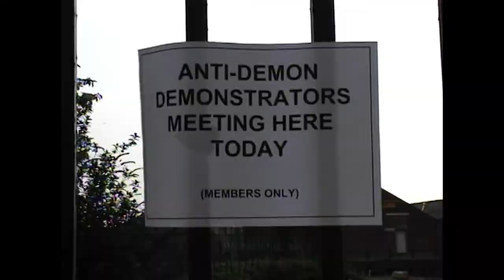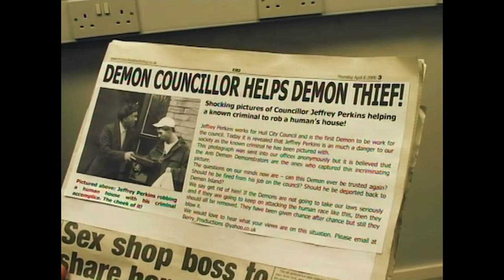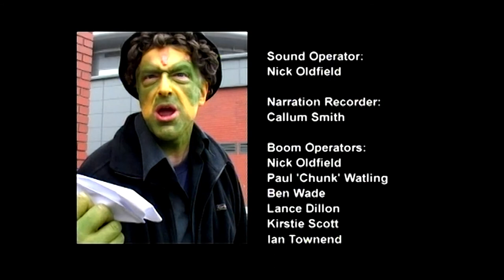Demons: Episode 6 - Anti-Demon Demonstrators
Demons is a comedy mocumentary following a group of Demons living in the UK, struggling to fit in to a Human society!

Episode 6 - Anti-Demon Demonstrators
In the final episode, Councillor Jeffrey Perkins, the first Demon on the Hull Council, looks at the problems facing the Demons in the city, including the Anti-Demon Demonstrators who want to get rid of all of the Demons in the country.

I created 'Demons' as a short film in 2005 whilst at college. It was the first film I had ever completed and was a great learning curve for me!
Originally it was half an hour long but I have split it into 6 smaller episodes!